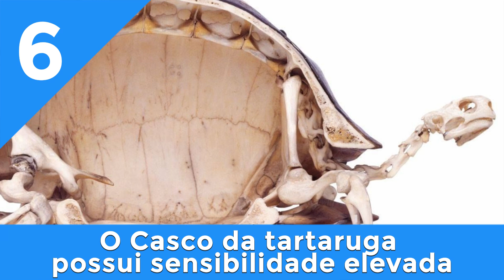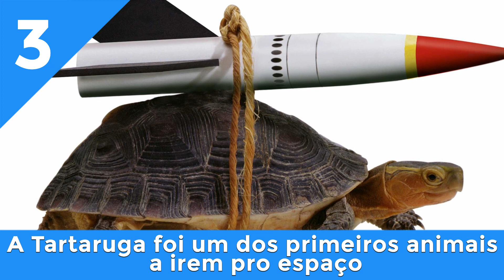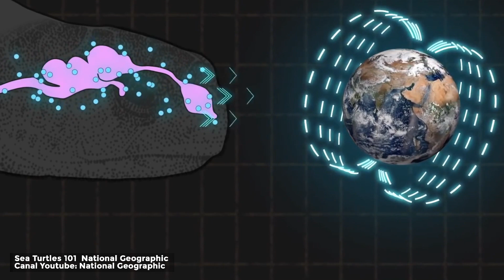7 CURIOSIDADES FASCINANTES SOBRE AS TARTARUGAS ! QUE VOCÊ NÃO SABIA.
7 Curiosidades Fascinantes Sobre As Tartarugas ! Que Você Não Sabia.🐢

As tartarugas são animais fascinantes. Principalmente se você for do tipo que gosta de observar essas criaturinhas com olhar de curiosidade.

Você já ficou um tempo olhando para elas e reparando a forma como elas andam e se escondem no casco ?

Esse animal histórico, tem diversas curiosidades…

Por exemplo, o grande biólogo Charles Darwin adotou uma tartaruga chamada Harriet em 1835, e após a sua morte, ela foi transferida para um zoológico na Australia, onde viveu até 2006 ? Sim!

A tartaruga viveu por volta de 176 anos.

Por isso, nesse vídeo do Identidade Animal vamos conhecer, 7 Curiosidades Fascinantes Sobre as Tartarugas Que Você não Sabia.

🐢  Esses são alguns temas, que nos motivou a fazer esse vídeo...

cágado
tartaruga marinha
tartaruga tigre
tartaruga de couro
tartaruga gigante
tartaruga verde
tartaruga aligator
tartaruga doméstica
tartaruga terrestre
foto de tartaruga
tartaruga jabuti
maior tartaruga do mundo
tartaruga de estimação
tartaruga pequena
mini tartaruga preço
tartaruga preço
tartaruga albina
mini tartaruga
tartaruga doméstica preço
a tartaruga
tartaruga da terra
tartaruga russa
aquário para tartaruga
imagem de tartaruga
tartaruga domestica
tartaruga de agua doce
tartaruga aquatica
tartaruga morde
cagado tartaruga
tartaruga gemendo
tartaruga ninja
tartaruga gigante
tartaruga correndo
tartaruga mordedora
tartaruga tigre d'água
tartarugas marinhas
tartaruga grande
tartaruga hiberna
tartaruga de aquário
a maior tartaruga do mundo
jabuti gigante

🐾   O Identidade Animal, é um canal desenvolvido por profissionais da área, que tem o objetivo de trazer entretenimento do mundo animal.

Como conteúdos sobre cachorros, gatos, animais marinhos, animais selvagens  e muito mais.